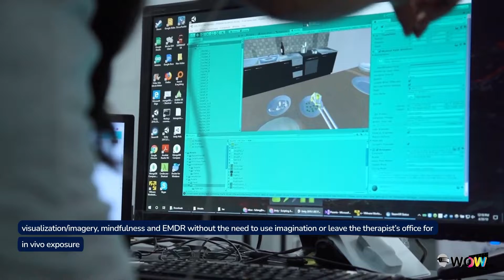VR Applications: Psychology and Mental Health: Virtual Reality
Welcome to a new wave of psychological research — VR content that’s primarily designed to aid exposure therapy. Exposure therapy is a treatment for anxiety disorders, exposing patients to anxiety-inducing stimuli in a safe, controlled environment. During VR therapy, one straps on a headset, sinks into the past, faces one’s fears albeit in a controlled manner and overcome the disorders in real life. It aims at making patients eventually learn that the “threats” they perceive are not actually very dangerous.

VR therapy appears to shine a new ray of hope in ending these mental health issues or helping in controlling the mind from coming unmoored. Doctors across the globe are increasingly suggesting VR therapy to diagnose and treat medical conditions.

The technology, which immerses a patient in a 3D environment mimicking a traumatic memory or other mental health issues, is catching up in India as well and showing promising results.